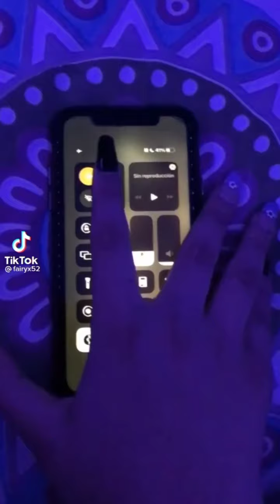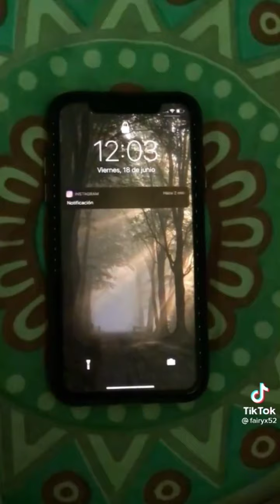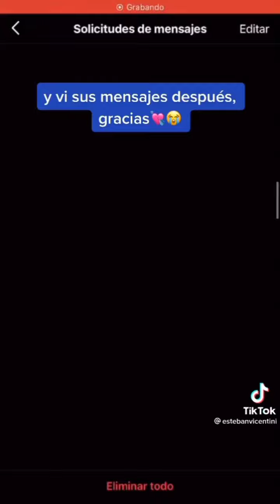Lauv - Happy Birthday TikTok New Challenge Compilation videos/It's My Birthday Tadam tiktok Trend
teg